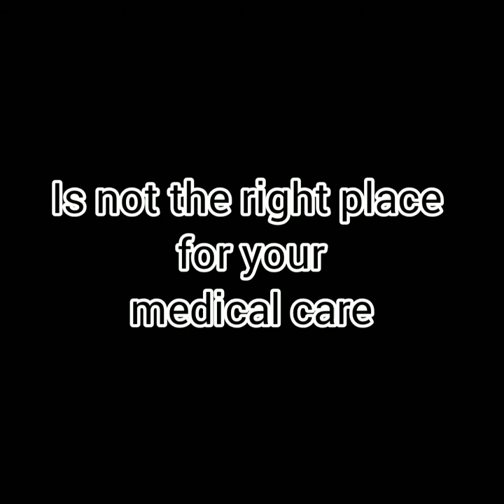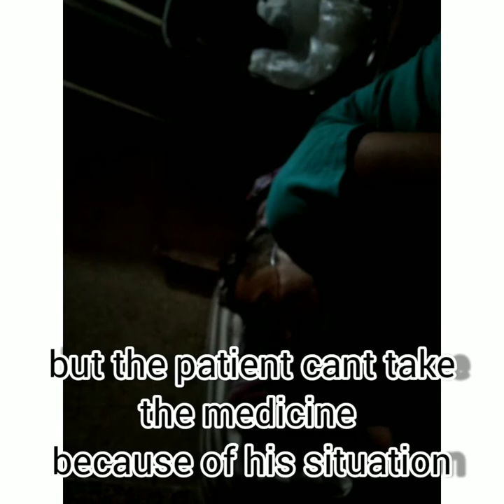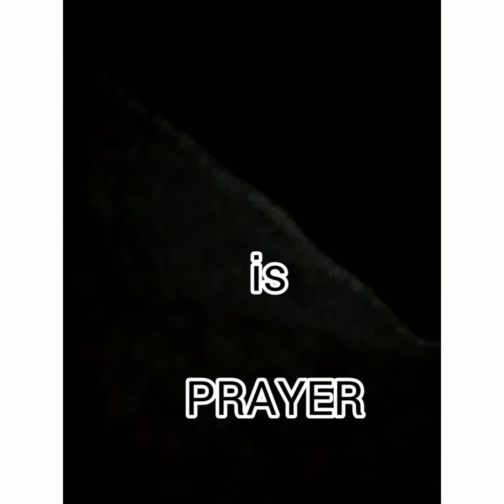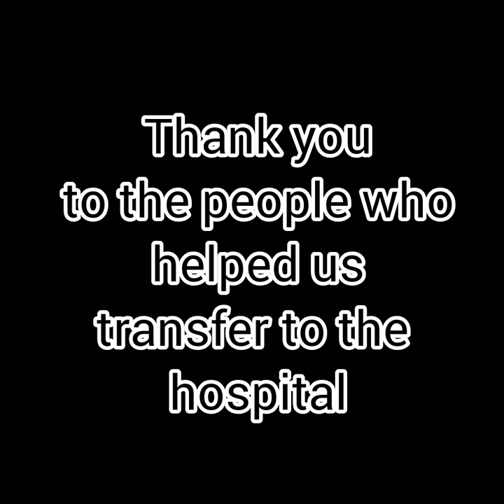FIGHTING AGAINST COVID VIRUS